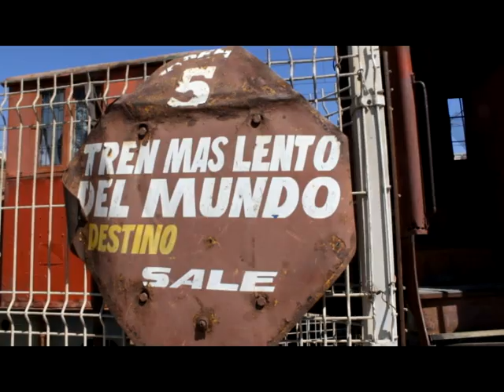EL TREN MAS LENTO DEL MUNDO EN VALPARAÍSO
Tren más lento del mundo en el sector Barón en Valparaíso.